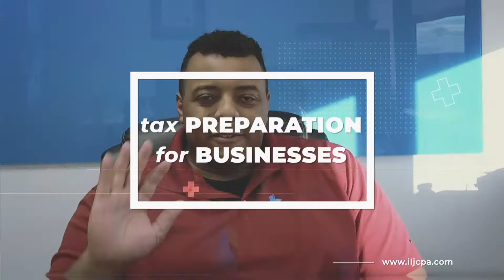How to Pay $0 in Taxes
Hello everyone! Great video today on a topic that perhaps you have asked yourself or maybe have been trying to accomplish for a while, now. You going to want to take a watch here, to understand how you can achieve this quite difficult goal.
Don't forget to tune in to our podcast, The CPA Huddle with my cohost, Eric Pierre, CPA.